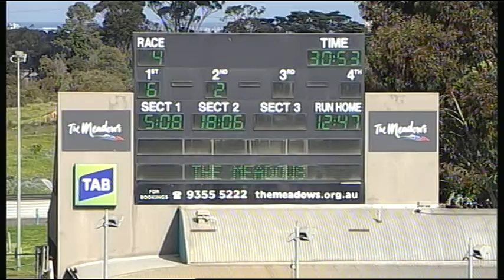MEP WED 31 AUG 16 R4